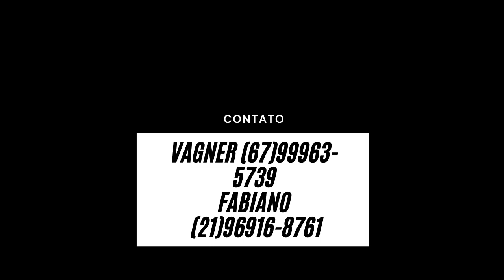Matheus Silva de Souza - Meia atacante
Matheus Silva de Souza
Altura: 1.67m
Peso: 47kg
Data de nascimento: 07/04/2008
Posição: Meio campo/meia atacante

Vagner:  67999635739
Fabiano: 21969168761